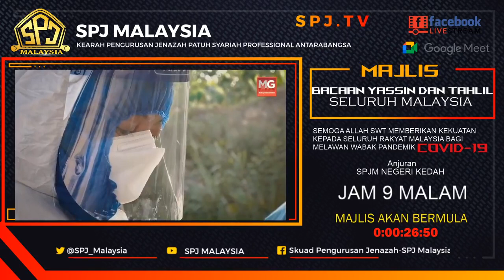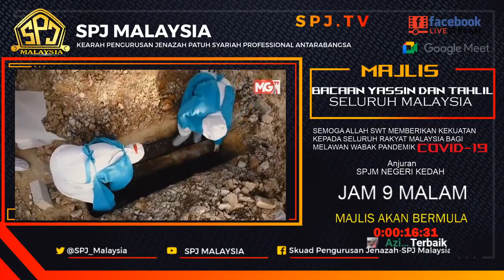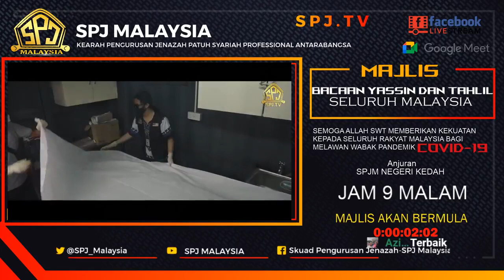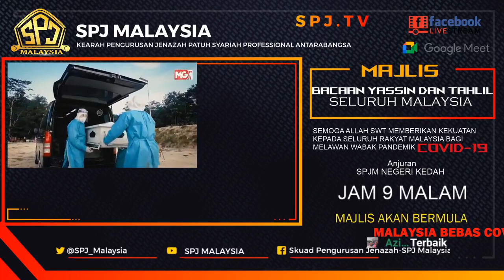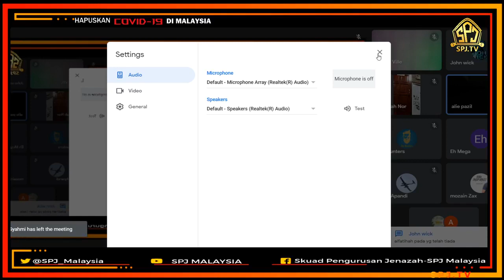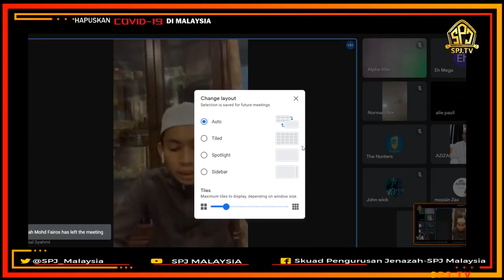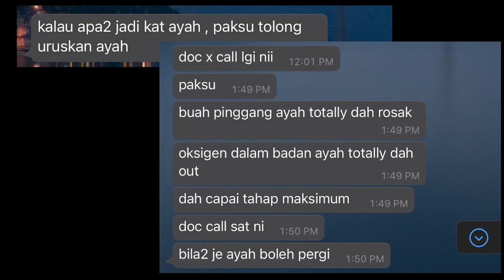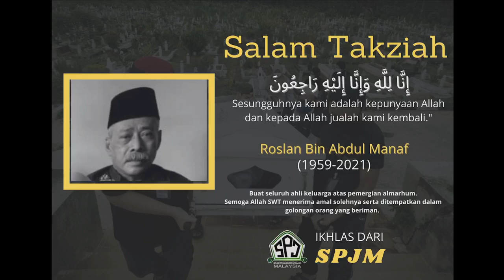SPJ.TV - Majlis Bacaan Yassin Dan Tahlil Secara Serentak Di Seluruh Malaysia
Anjuran SPJM Negeri Kedah

Menganjurkan bacaan Yassin Dan Tahlil Arwah bagi memohon kekuatan untuk melawan wabak covid-19 ini.

Sebarang sumbangan boleh salurkan ke nombor akaun dibawah ini :
PERTUBUHAN SKUAD PENGURUSAN JENAZAH MALAYSIA
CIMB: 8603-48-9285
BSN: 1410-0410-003